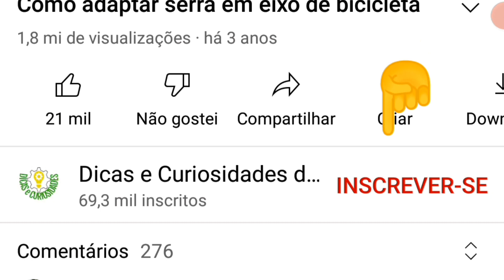A Ferramenta Caseira que Faltava